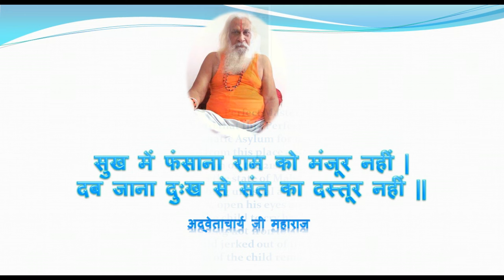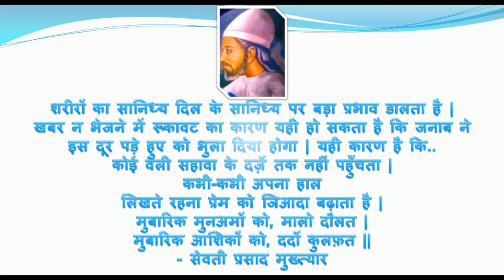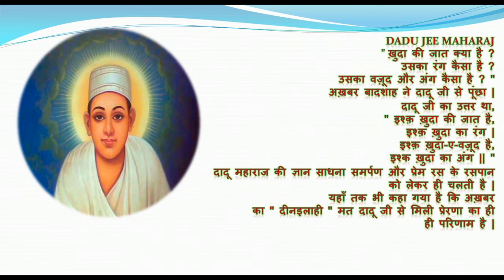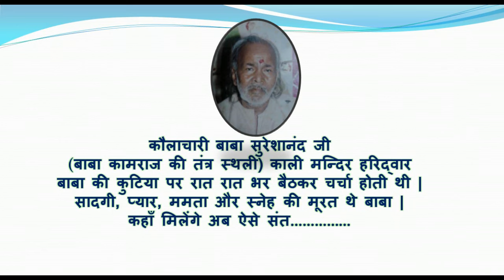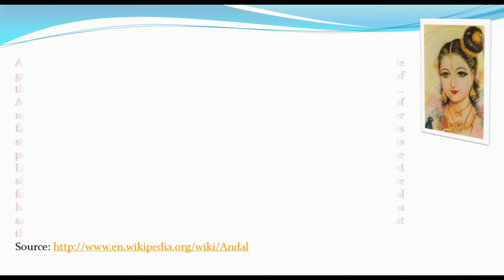सुनें, तांत्रिक-मान्त्रिक, साधु-सन्त, सिद्ध-साधकों आदि में क्या गुण-धर्म होते हैं - Real Saints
साधु, सन्त, महात्मा, साधक, सिद्ध पुरुष, गुह्य विधाओं के विशेषग्य आदि यदि तलाशेंगे तो आशा के विपरीत असंख्य संख्या में मिल जायेंगे | ज्योतिष के सम्मेलनों से   सैकड़ों-हजारों लोग इस दिशा में निरंतर आ रहे हैं | ऐसे ही धर्म, साधना, तंत्र आदि छेत्रों  में भी हर दिन लोगों का रुझान और जुड़ाव बढ़ता ही जा रहा है |  इस भीड़ में तलाश कैसे करें सद पुरुष की |आइये सुनते हैं क्या-क्या लक्षण होने चाहिए आशा के अनुकूल तलाश के |

This video I have make in an astrological conference to enlighten characteristics of real tantrik, mantrik, astrologers, palmists, numerologist, yogi, saints, spiritual or holy persons, genuine occultist   etc. Long back a book was published, " Saraltam Sadhna Tantra". the subject matter has been has taken from this.

For information of curious intellectuals, this famous book now is available also. Other books of Gopal Raju may also be procured from amazon.com

Gopal Raju Motivational Videos in Hindi Does not mean mere Mantra, Tantra, Tone, Totke, Astrology etc. My Motive is to motivate dishearten, depressed & misguided mass. For this I do my every effort  to use number of methods of occult sciences on logical footings . I always try to keep in touch with nature, and its laws. Always keep this also  in mind that knowingly or unknowingly birds, animals, creatures, vegetation etc. never suffer, hurt or disturb for the sake of our own interest.

Always try to provide variety in my videos which are blended with knowledge, motivational thoughts and entertainment as well.
For such many more clicks, articles on occult, nature and spiritual etc. subjects please keep on watching Gopal Raju at You Tube.

Background music,"Bubble Bath"  from You Tube free music library

Good luck
Gopal Raju
(8Raaam - Bhartiya Anant Darshan)